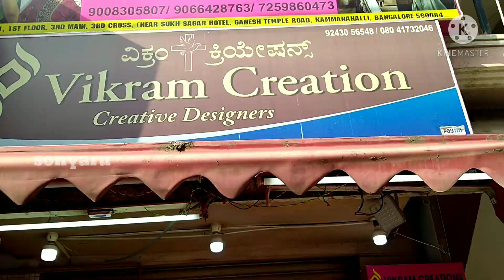Bangalore Wholesale&Retail Kurthis Shop/Sumner SPL Cotton&Reyon Customized Kurtis/Bangalore Shopping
Shop Address 👇
Ganehs Temple Road
3rd Main,3rd Cross
Kammanahalli
Near Sukh Sagar Hotel
Bangalore-560084

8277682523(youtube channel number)